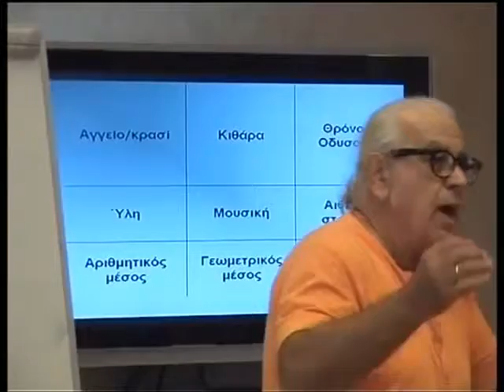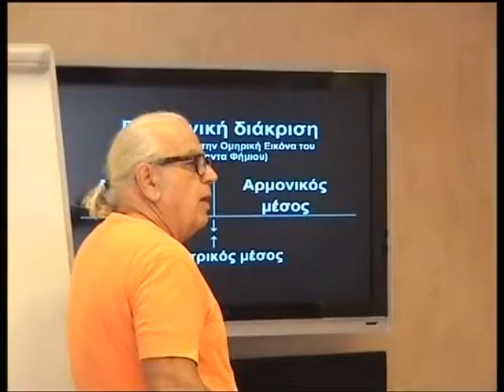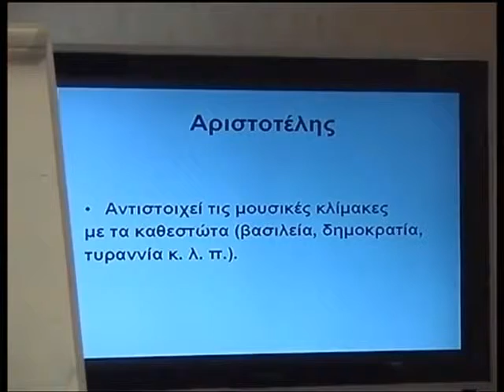Σχολή ''Τέττιξ'' - Γιώργος Λυκούρας 2